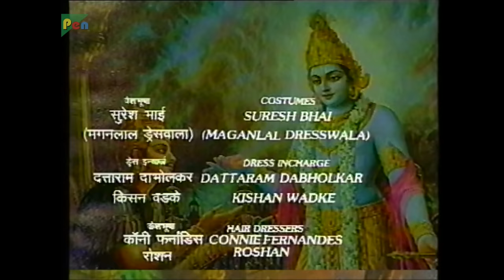कपटी दुर्योधन ने शल्य को अपने साथ कैसे किया था? | Mahabharat | B R Chopra | EP - 69 | Pen Bhakti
All the warriors except Balaram and Rukhmi (Rukmani’s brother) move towards the battlefield. Balaram remains neutral and both parties deny Rukhmi’s help. Duryodhan tricks Salya into joining the Kaurava army. Salya becomes Karna’s charioteer; though his blessings are with the Pandavas. Gandhari is unhappy that Shakuni and Karna encourage uryodhan to war against the Pandavas. She wants to seek Krishna’s help in protecting her sons, but Dhritrashtra stops her.